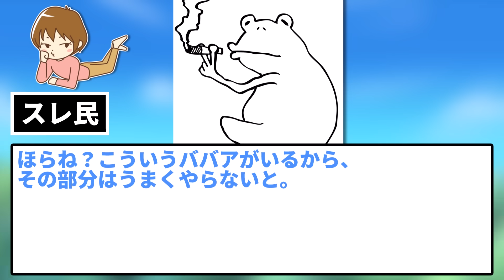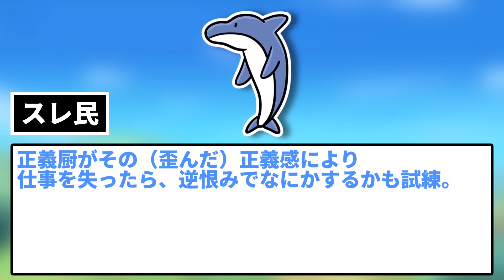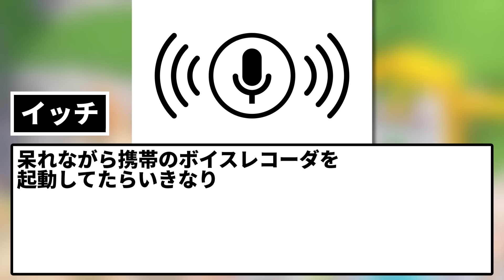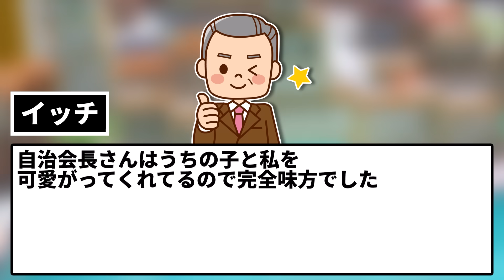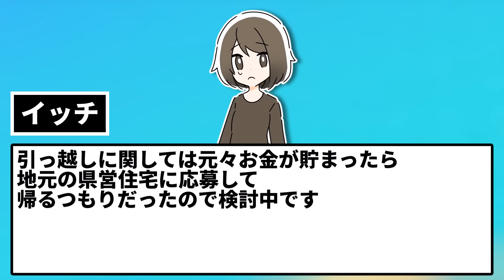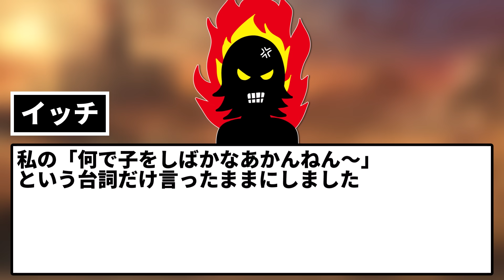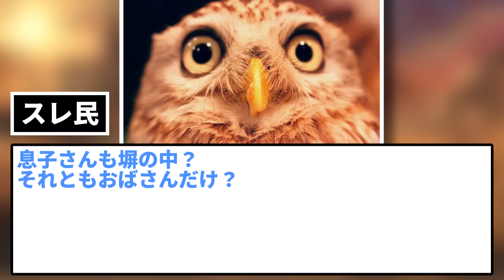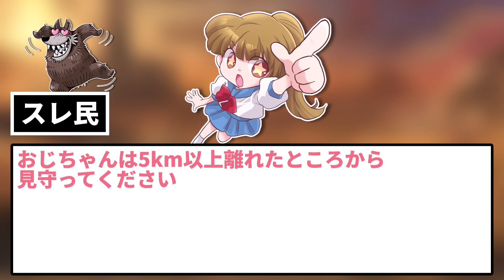【2ch修羅場スレ】買い物していたら突然パートのおばちゃんが私の腕を掴み「いつも挙動不審やけど、やましいことしてるんちゃうの？」と言ってきた。→否定したらブチギレられて…【ゆっくり・2ch面白いスレ】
2ch見てる人って結構いるのかねぇ。 と何やら意味深な書き込みをするイッチ。

5chの使用許諾申請済みです。

使用素材：
■合成音声
AquesTalk

■背景動画
pixabay様

■BGM・SE
DOVA-SYNDROME様

■画像
photo-ac様